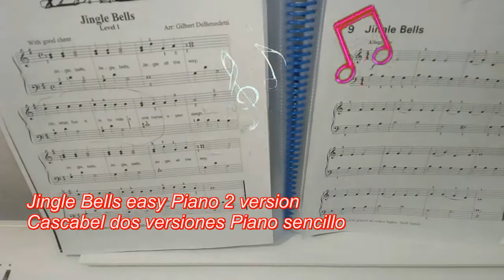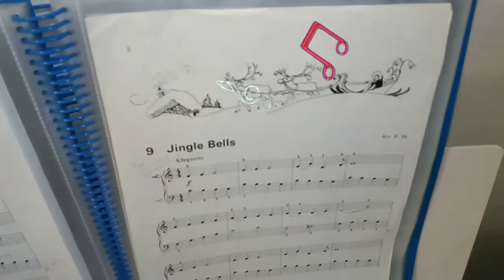Jingle Bells🔔🎉🎁 Alumno Yannis en Clase de Piano 2 Versiones 🎅⛄❄🎄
Jingle Bells interpretado por el Alumno Yannis en Clase de Piano 2 Versiones